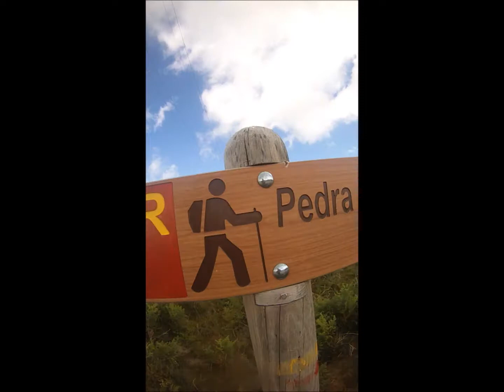S. Pedro 21 06 2014 TT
Hillux testou no S. Pedro para a Baja Douro.
Foi um dia bem passado, convidados e amigos.
Deu para tudo... Até uma cambalhota Eh! Eh!